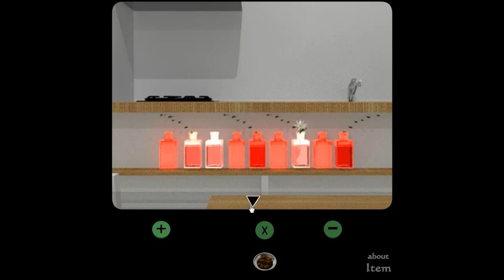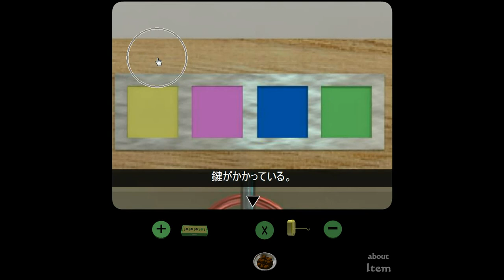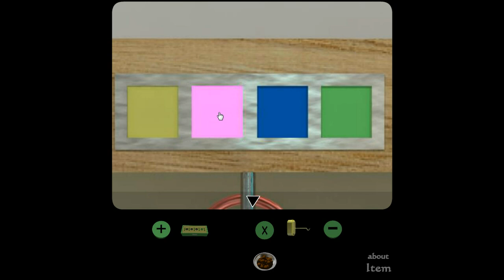Lo Nyan's Room Escape 5 Walkthrough